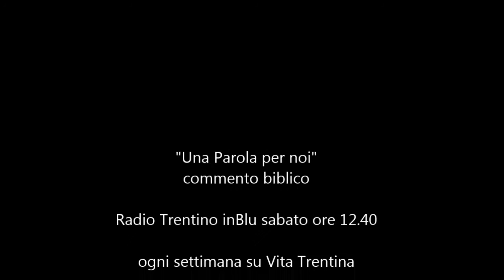Una Parola per noi - domenica 6 dicembre 2015 (II di Avvento - Anno C)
Non parlateci di cambiamenti. A meno che…
“Convertitevi. Conversione”: ecco la provocazione evangelica della prossima domenica. Eh, sì: saranno pure vecchie queste parole, anzi, antiche addirittura, ma non c’è un’altra ricetta che possa guarire dalla sua schizofrenia questo corpo impazzito di cui tutti facciamo parte.

I lettura: Baruch 5,1-9;
II lettura: Filippesi 1,4-6.8-11;
Vangelo: Luca 3,1-6